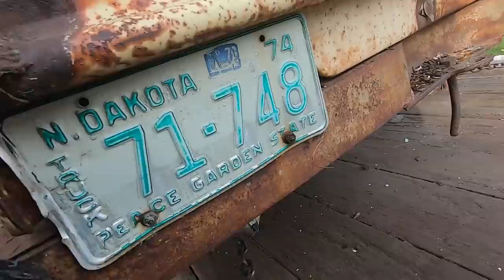Abandoned Farm Truck! 1964 International Harvester C900 Shortbed Stepside Will it run?!?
I purchased this 1964 International shortbed stepside half ton from a friend of a friend. It allegedly "ran when parked" sometime 40 years ago! It's got a 4 cylinder engine which is half of a 304 cubic inch V8 engine offered in larger IH vehicles. This pickup has been SOLD!

Tools we use:
Filming equipment we use:
Camera tripod
External Microphone

Milwaukee M12 3/8" ratchet: